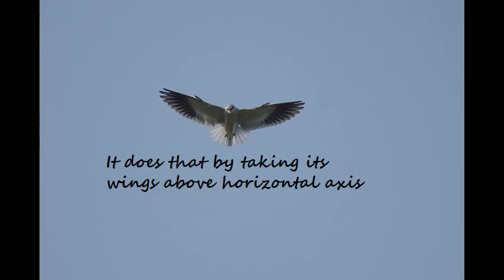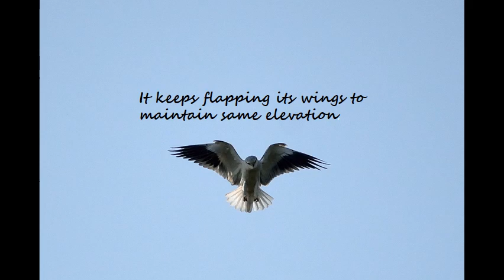Hunting Tactics Of Black Winged Kite